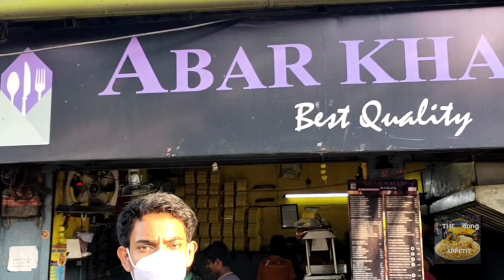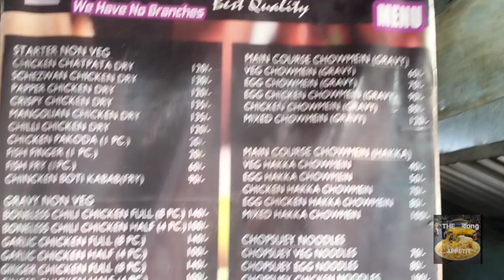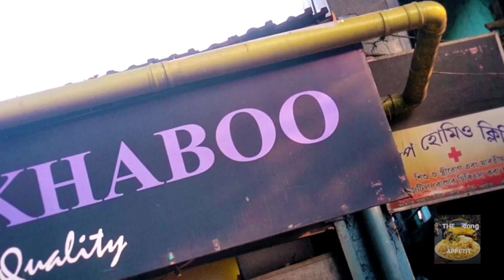Finally Made a Biryani Vlog 😂❤️- ABAR KHABOO - DUMDUM ❤️😘 CHEAP & BEST BIRYANI ????🤔🤔🤔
Amader Bangalider Biryani niye Bhaloooobasaaaaa legendary ❤️
Parar dokan theke 5star restaurant... Biryani menu te thakle plate e r pyet e asbeiii😌😋

Nije ekta turuuu Biryani lover... Taai atlast diye dilam amar 1st BIRYANI VLOG😍

First time featuring One of my favourite Food stop for BIRYANI❤️...
Dekho r onno kono erom e marattok dokan chinle bolo🤞Comment e❤️

FOOD STOP  : ABAR KHABOO
LOCATION📍: ABAR KHABOO

FEAT     : MUTTON BIRYANI
                CHICKEN CHAAP

SHOT ON : VIVO Z1 PRO
                    REALME 7i